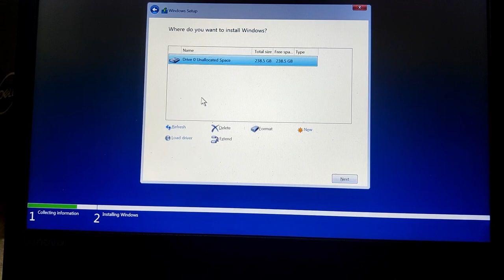How to replace HDD with an SSD? Upgrade laptop Harddisk Malayalam Video Tutorial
How to replace HDD with an SSD? Malayalam Video Tutorial
How to upgrade laptop with new SSD?
hdd to ssd malayalam
Upgrade laptop Harddisk Malayalam
How to speedup laptop?
How to increase the speed of a laptop?
Laptop is too slow, how to fix?
Laptop hardware upgrade & ssd installation.
Best option to improve the performance of a laptop. Upgrade laptop secondary memory.